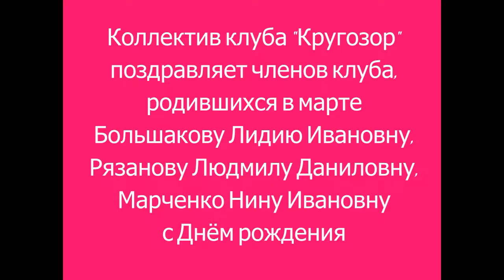Поздравление членов клуба Кругозор, родившихся в марте